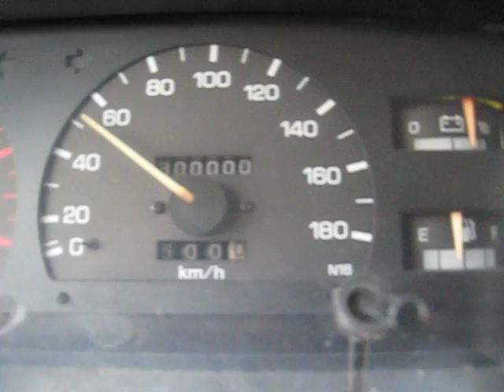300.000 Km with my Toyota Hilux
300.000 Km with my 1993 Toyota Hilux 2L 2.4 diesel engine and still working fine.